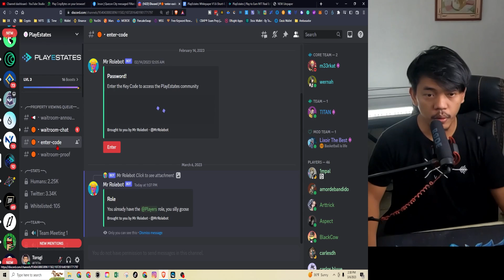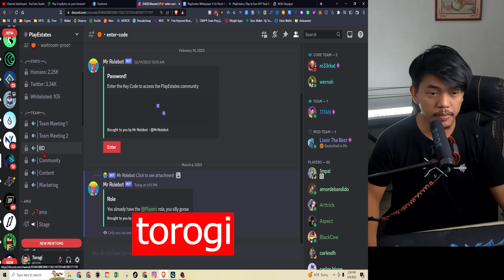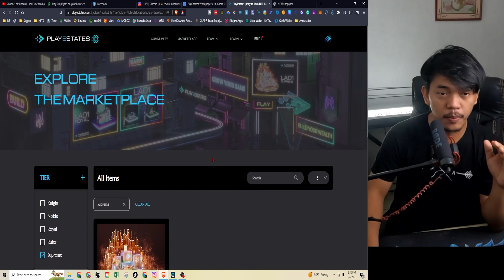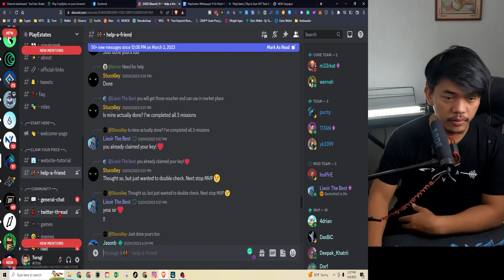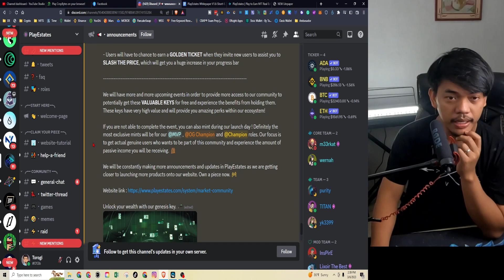Earn Estate Coin on Discord and Earn Free USDC!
Earn Estate Coin on Discord!
PlayEstates is revolutionizing Web3 by allowing you to build and own a real estate portfolio by participating in our ecosystem - of which gaming will be one of the first applications.

Minting soon for our membership tokens which will offer exclusive perks to the holders for the PlayEstates ecosystem.

Build your wealth by exchanging them for PNFTs, tokens that represent fractional ownership of real-world properties.
Gamitin Ang code na "torogi" sa discord para di na maghintay sa waiting room.